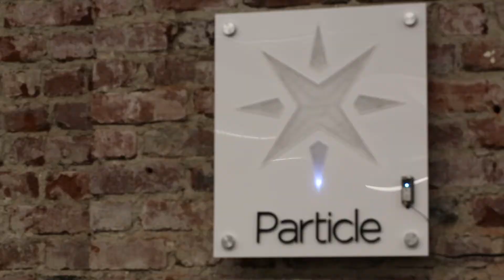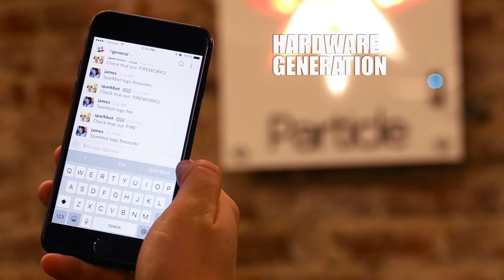Particle Founders on How to Scale from 10 to 1M Units [PART 3] | Fictiv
In Part 3 of our IoT series with Particle, Dave chats with Particle Co-founders Zach Supalla and Zachary Crockett about best practices for scaling from 10 to 1M units manufactured.